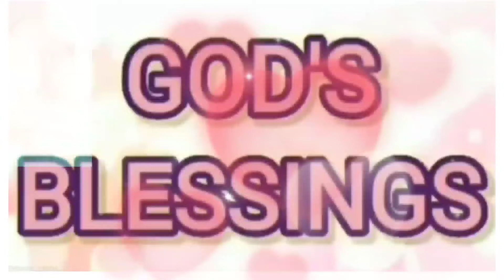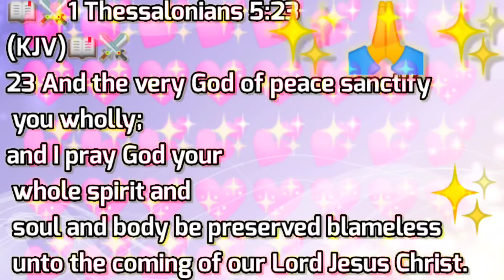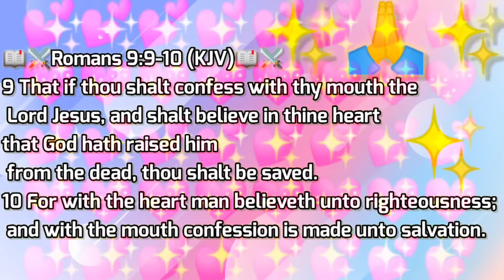2 Pipes Burst 2 Different Days FlorioManagement AniaManagement JCMpropertiesV111 LLC